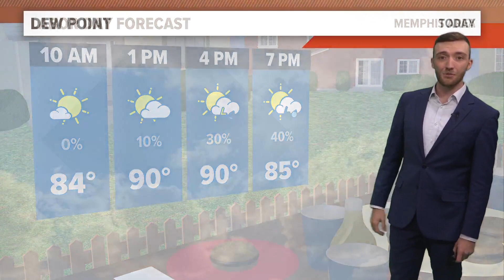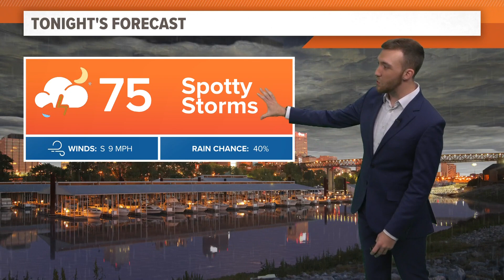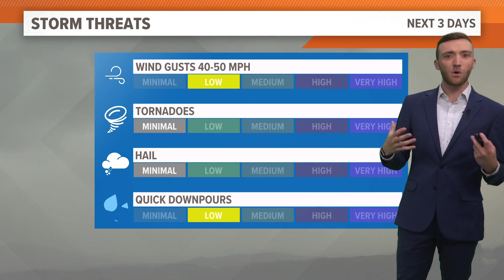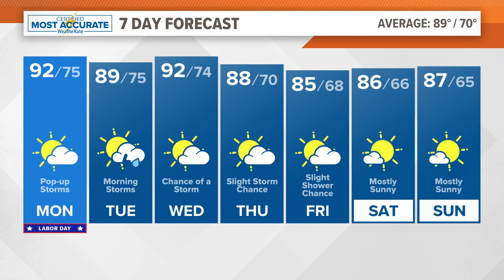Memphis area weather forecast: Warm Labor Day with afternoon pop-up storms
Meteorologist Trevor Birchett says a few pop-up storms are possible this afternoon and evening.